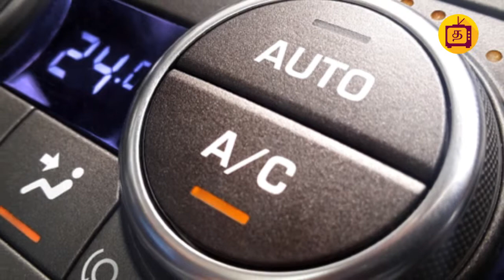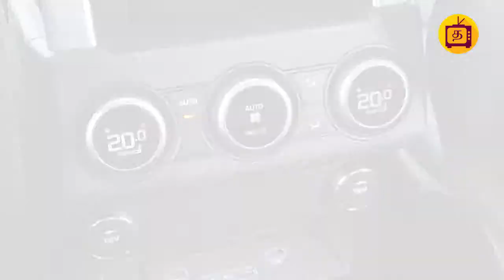காரில் ஏசி-ஐ சரியாக பயன்படுத்துவது எப்படி..? | Car AC| Car Ac tips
காரில் ஏசி-ஐ சரியாக பயன்படுத்துவது எப்படி..? | Car AC| Car Ac tips | இன்றைய காலகட்டத்தில் AC கார் என்பது மக்களின் அத்தியாவசியமாக மாறிவிட்டது.ஆனால் எத்தனை பேர் காரில் இருக்கும் ஏசி-ஐ சரியாகப் பயன்படுத்துகிறார்கள்..? சிலர் மட்டுமே.

சரி ஏசி-ஐ எப்படிச் சரியாகப் பயன்படுத்துவது, வாங்கப் பார்ப்போம்.

1. வெப்பம் நிறைந்த காற்றை வெளியேற்றுவது தான் ஏசி-யின் வேலை. காரில் இருக்கும் வெப்பான காற்றை விரைவாக வெளியேற்ற காரின் கண்ணாடியை இறக்கி விடுங்கள், சில நொடிகளிலேயே குளிர்ந்த காற்று உணர முடியும்.

2. காருக்குள் வெப்ப நிலை மாறிய பிறகு recirculation mode-ஐ ON செய்யுங்கள், இதனால் குளிர்ந்த காற்று மட்டுமே காருக்குள் சுற்றும்.

3. காரையும் ஏசி-ஐயும் சரியான நேரத்தில் எப்போதும் Serivce செய்ய வேண்டும்.

4. உங்கள காரில் auto AC அல்லது climate control இருந்தால், குறைந்த வேகத்தில் ஏசி-ஐ ON செய்யுங்கள். இது வேகமாகக் காரின் வெப்ப நிலையை மாற்றும்.

5. நீண்ட நேரம் வெயிலில் காரை பார்க்க செய்தால், கண்ணாடியை கீழே இறக்கிவிட்டு சிறிது தூரம் செல்லும் வரையில் highest speed AC ON செய்யுங்கள். இது காற்றின் வெப்பத்தைச் சீக்கிரமாகக் குறைக்கும்.